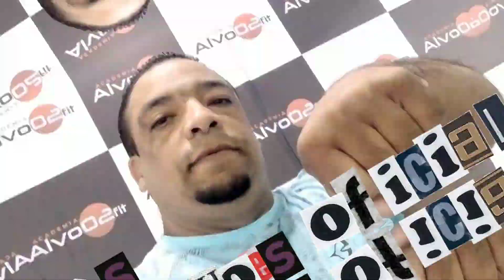Vlog:Terça feira (03/01/23)maratonando e finalizando o livro de Rute.cap.1,2,3,4,Graça e paz 🙏❤️🙌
kwai:marcelo araujo/os brothões oficial